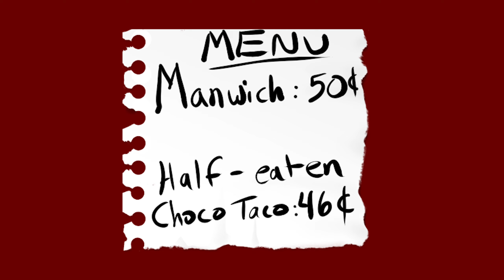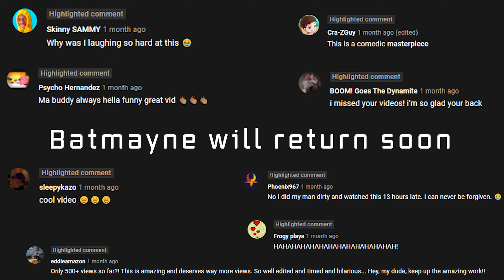Batmayne Returns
Batmayne just wants to be recognized for his hard work as a superhero. If only it weren't for Batman...screw that guy.

It's been over a year and a half since the last one! Watch the first episode here:

Let me know if you'd like to see more animated skits or story time animations! :)

*** Welcome to another Smuuuth Sunday! ***

I love hearing from you guys (and yes, I actually read them all)!